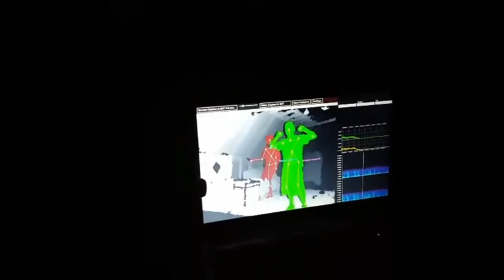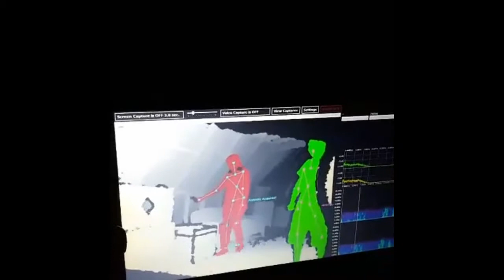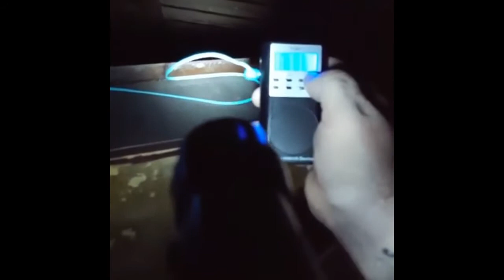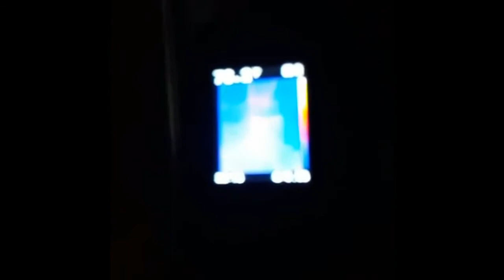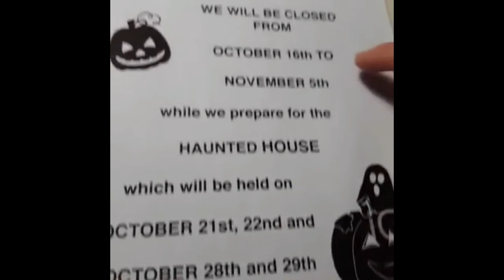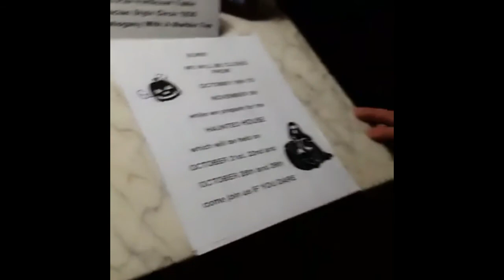May-Stringer House Paranormal Investigation LIVE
Heritage Museum aka May- Stringer House Investigation Live on Facebook

Video recorded on Facebook Live September 4th 2016

Brooksville PIT (paranormal investigation team)